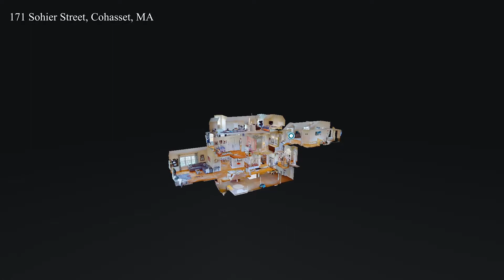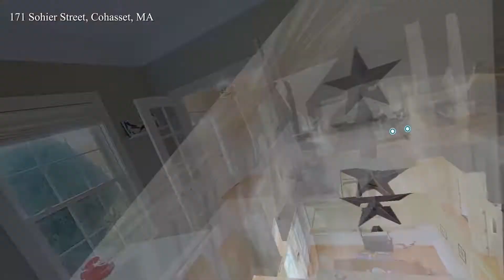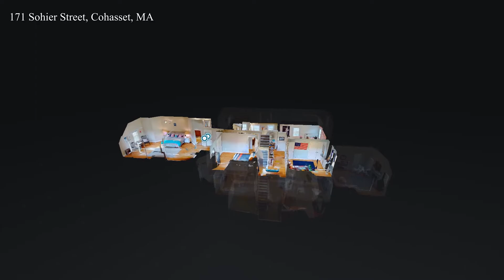Tour 171 Sohier Street in Cohasset, MA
Take a full tour of 171 Sohier Street a 4/5 bedroom home that is located just steps from the schools and Cohasset's quaint village. This home is offered by Bill Tierney of william raveis real estate.